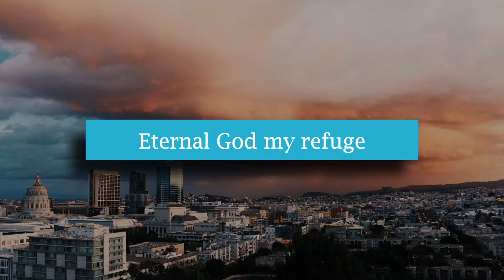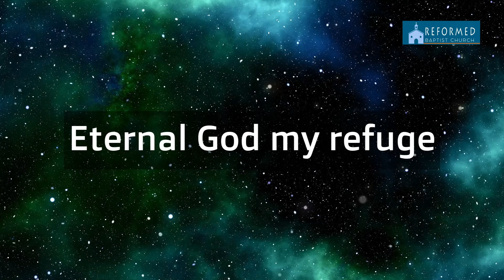Eternal God my refuge